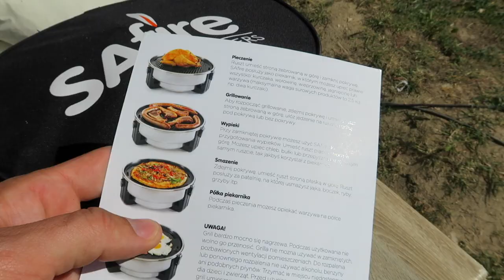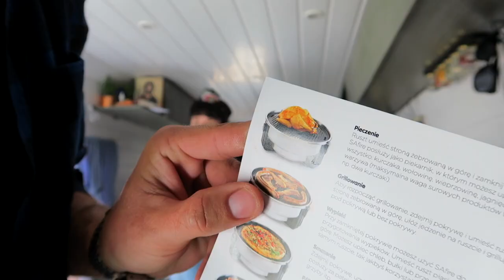POŻEGNANIE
Adres kempingu gdzie możecie zostawiać jedzenie dla kota:
Campingu Canelas
Estrada Nacional 269-1, 8365-908 Armação de Pêra

Chcecie upiec pizze na grillu? Polecamy nabyć grilla od SAfire i cieszyć się chrupiącą pizzą gdziekolwiek tylko będziecie! To naprawdę działa! Polecamy!

📣  Opis odcinka: Nasz pobyt na campingu Canelas dobiegł końca. Przyjechaliśmy na 1 miesiąc, a zostaliśmy na 3! Czas tak szybko zleciał, że nawet nie wiemy, kiedy to się stało! Żal odjeżdżać, żal i wielki smutek, głównie z powodu rozstania z naszym ukochanym kotem. Niestety nie możemy go ze sobą zabrać. Nasz tryb życia i sytuacja prawna nie pozwoliły nam na to, dlatego te ostatnie chwile na kempingu były dla nas bardzo ciężkie.

🎥 Sprzęt jakim nagrywamy:
Canon G5X